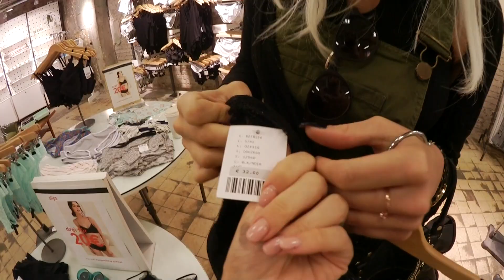Wir gehen shoppen 👙 | Bikini - Shopping mit Sarah Nowak | VLOG 2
Eine kleine Shopping-Tour mit meiner lieben Sarah. Da wir uns beide in Köln nicht so gut auskennen (ehrlich gesagt so ziemlich gar nicht ;D) ist das eine ganz schön chaotische Tour geworden!

Da es einige falsch verstanden haben, möchte ich klar stellen, dass weder Sarah noch ich etwas gegen kleine Brüste haben! Die Größen von Urban Outfitters waren unnormal klein! Wir meinten den Brustumfang und nicht die Cups. Der war max. 30 cm!

Ich hoffe euch gefällt der Vlog!

→ LIKE, wenn es dir gefallen hat! ♡ :)
Würde mich sehr freuen, wenn ihr mir ein KOSTENLOSES ABO da lasst.

Das TOP konnte ich online leider nicht finden. Aber den BH
2. BH

Knotenarmband

Hose: Forever 21

 - Für mehr Fashion-Inspirationen und Rezepte -

➔ MEINE AUSSTATTUNG